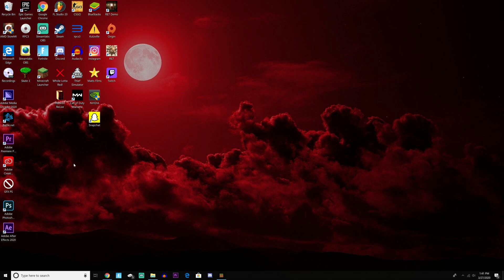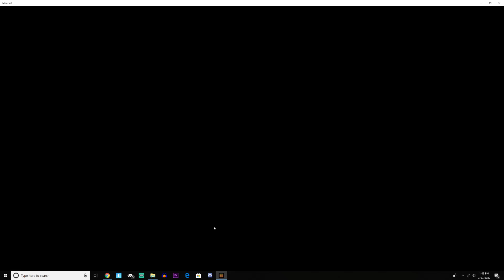minecraft skywars but i suck.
that was not fun.